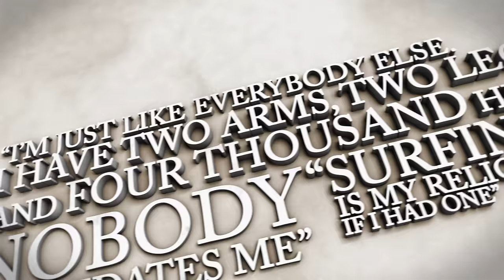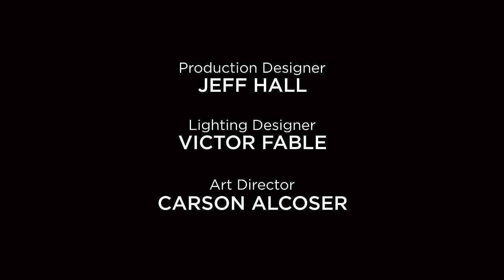Royce Gracie: Mastering Jiu-Jitsu & Defying Odds | Undeniable with Joe Buck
Dive into the legendary journey of Royce Gracie, the man who not only dominated the UFC but reshaped martial arts forever. From his early days in Rio de Janeiro to becoming the first inductee into the UFC Hall of Fame, Gracie opens up about his storied career, the challenges he faced, and his triumphs inside the Octagon. Discover how he mastered the art of jiu-jitsu from a young age, challenged the fiercest fighters, and why he believes he's not just part of history—he IS the history. This exclusive interview reveals the untold stories of his iconic battles, his philosophy on combat, and how he continues to influence the world of mixed martial arts today. Whether you're a die-hard UFC fan or fascinated by the evolution of combat sports, this is a tale of perseverance, strategy, and the relentless pursuit of greatness.

CHAPTERS:
0:00 - Intro
2:01 - Helio Gracie & Gracie Jiu-Jitsu Origins
11:36 - UFC Inception Story
13:26 - Gracie Jiu-Jitsu US Expansion
19:28 - Sex
20:00 - UFC 1 Breakdown
32:40 - UFC 2 Insights
34:31 - UFC 3 Analysis
39:52 - UFC 4 Recap
43:50 - UFC 5 Highlights
46:14 - UFC Evolution Discussion
47:57 - Sakuraba Rematch Deep Dive
50:20 - Reflecting on Helio Gracie's Legacy
53:48 - Would You Rather Segment
54:38 - Final questions
55:50 - OUTRO